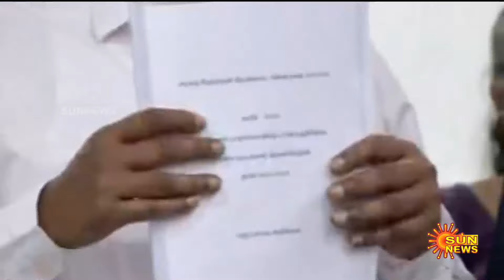BREAKING : 11-ம் வகுப்பு பொதுத்தேர்வு முடிவுகள் வெளியானது.. தேர்ச்சி சதவீதம் எவ்வளவு..? | Sun News